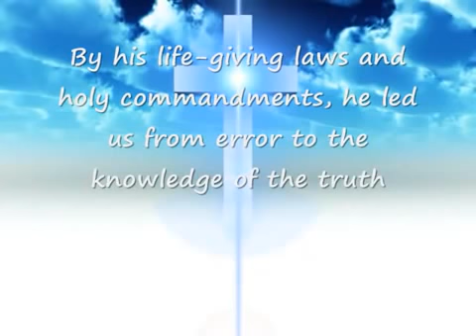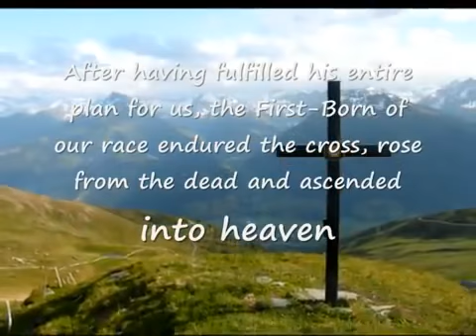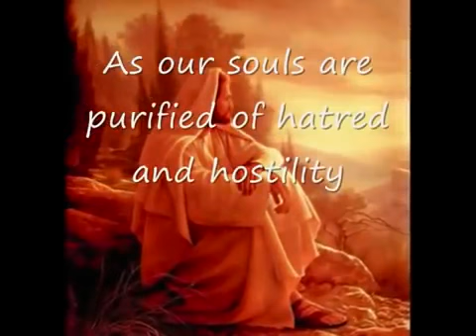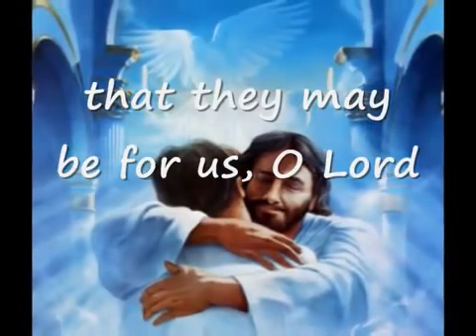chaldean prayer lord forgive us english subtitle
صلاة كلدانيه طقسيه في اللغه الاراميه ( كرشوني )

chaldean aramaic hymn- lord forgive us.